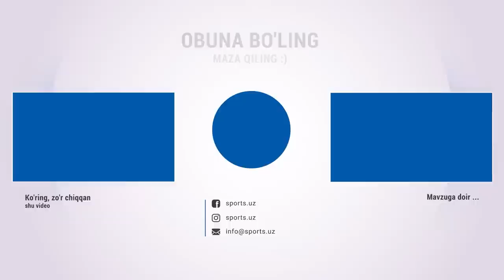Neftchi - Turon 1:1 Gollar va xavfli vaziyatlar HIGHLIGHTS